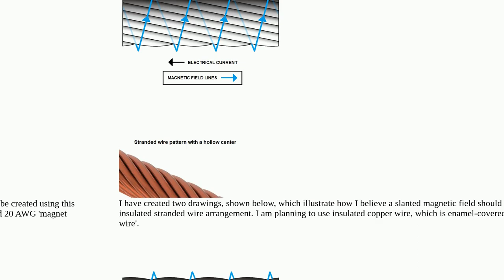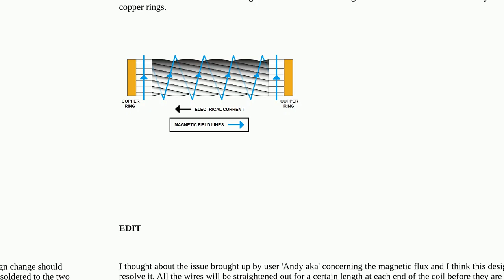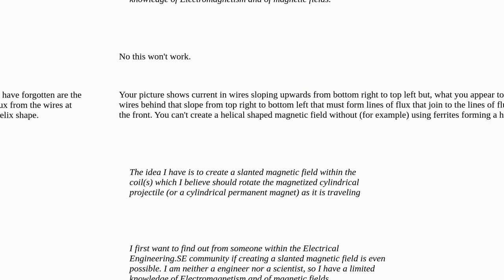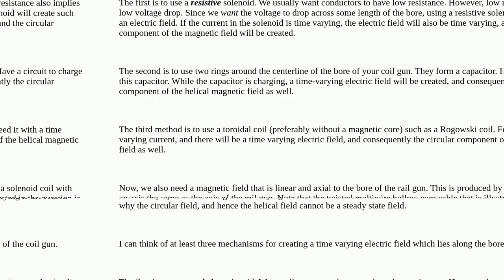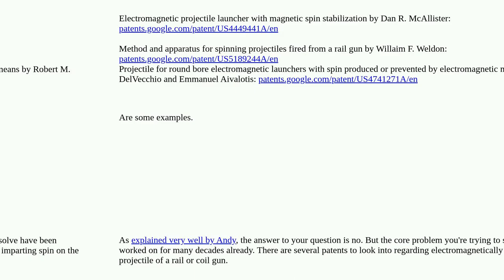Electronics: Can a slanted magnetic field be created with this insulated stranded wire arrangement?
Can a slanted magnetic field be created with this insulated stranded wire arrangement?

A special thanks goes out to the community

  magnetic-flux solenoid electromagnetism electromagnetic design